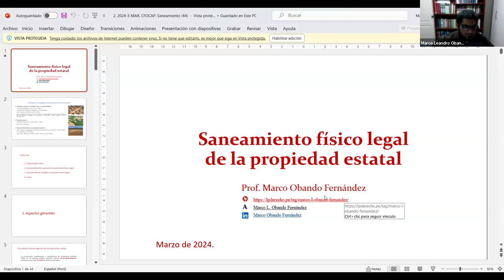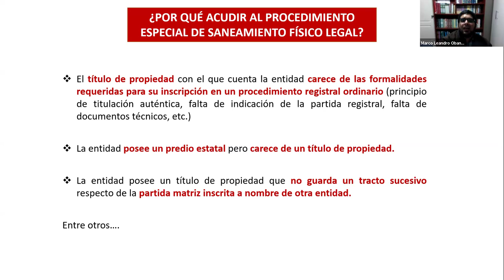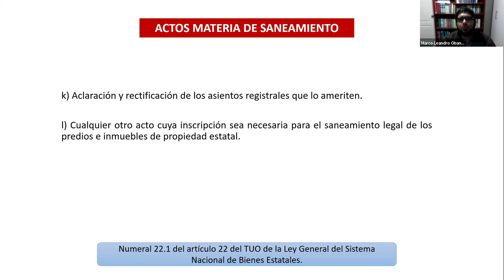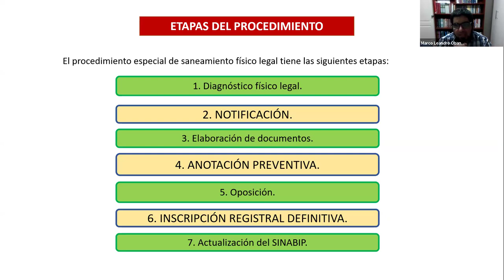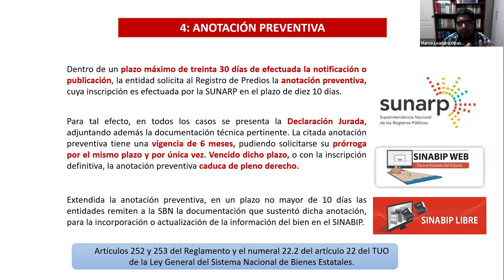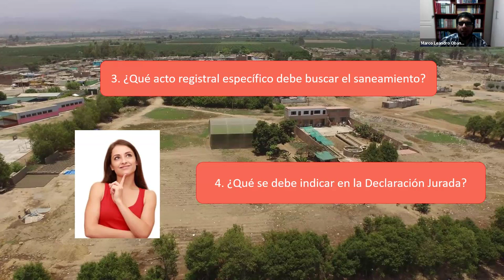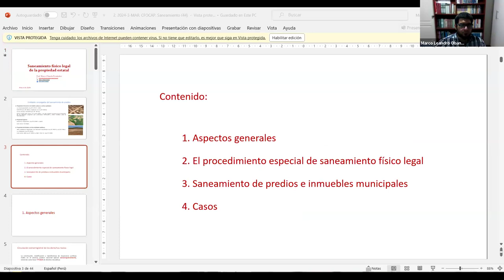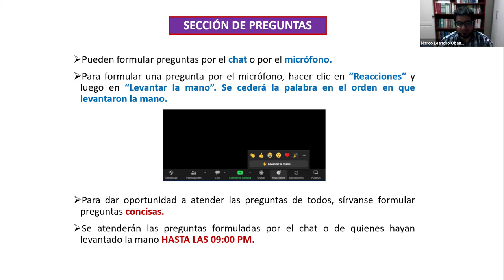Saneamiento Físico Legal De Predios